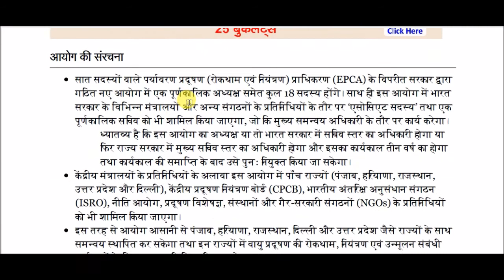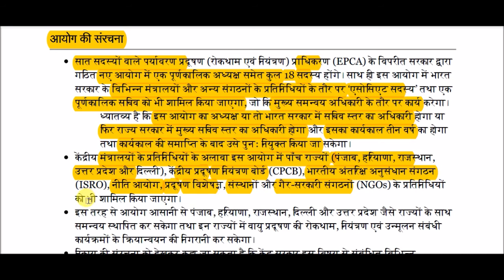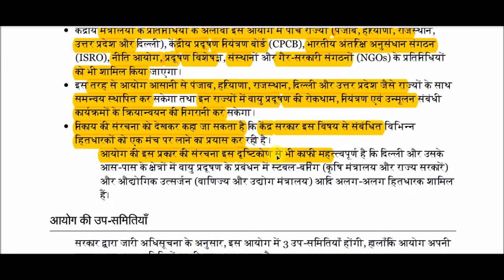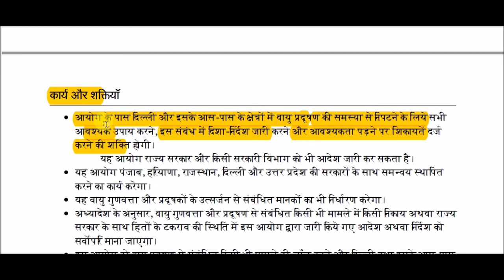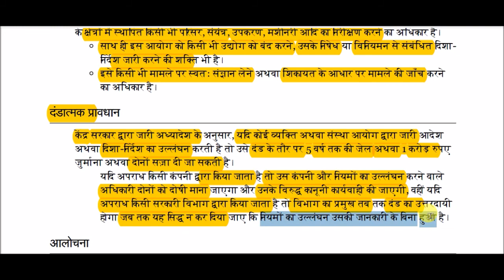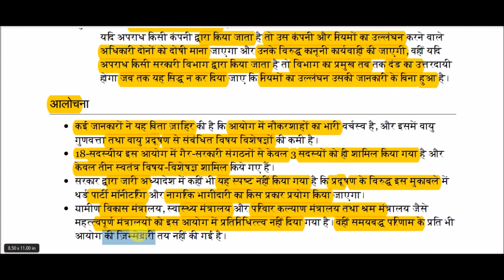वायु गुणवत्ता प्रबंधन आयोग || Commission for Air Quality Management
Commission for Air Quality Management  for All Competitive Exams like SSC, Railway, IB, Bank, UPSC, BPSC, MPSC, PCS, etc.